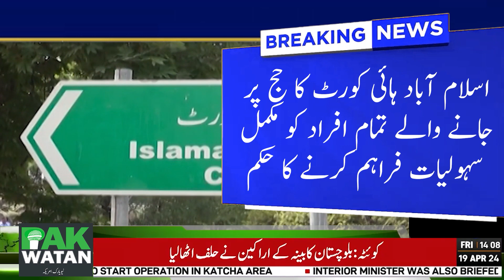Islamabad High Court's order to provide full facilities to all pilgrims | Pakwatan TV